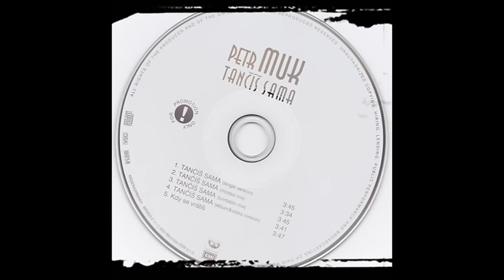PETR MUK - TANČÍŠ SAMA, (Rhodes mix)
TANČÍŠ SAMA/2016
Jedna z nejkrásnějších českých popových balad. Autorem hudby i textu, originálním klavíristou a jedinečným zpěvákem je Petr. Song najdete na jeho prodejem multiplatinovém albu Jizvy lásky (2000) - vznikal sice již o pár let dříve, ale právě tady našel dokonalé místo. Skvěle funguje i dnes: krom rozhlasových a televizních rotací původní nahrávky i častého zpívání Petrem Kolářem (naposled v březnové TV show Pretty Woman, i s „klipovou“ baletkou) se na YouTube objevila také zajímavá verze bratrů Peroutkových, synů bohužel již ex-bubeníka Olympiku.
Nejautentičtější je však už navždy doslova a do písmene prožité Petrovo podání. Vedle starší albové/video verze vznikly v září roku 2001 ve studiu Groove klávesisty a producenta Michala Šetky komerčně nikdy nevydané varianty. Singlová s jemnou rytmikou, ta s elektrickým klavírem Rhodes i ta s popraskáváním gramofonové desky. Uslyšíte na nich Michala Šetku, ale také Zbyška Kordače na bezpražcovou baskytaru, Tomáše Waschingera na bicí a vokalistky Míšu Klímkovou a Olinku Maškovou.
Poslouchejte a porovnávejte, když podstata písně je ve všech případech nádherná…
Tančíš sama 2001:
1. Single version 3:45
2. Rhodes mix 3:34
3. Turntable mix 3:45

Foto (C) Petr Škvrně, Vladimír Štross, Ondřej Pýcha a Lenka Hatašová